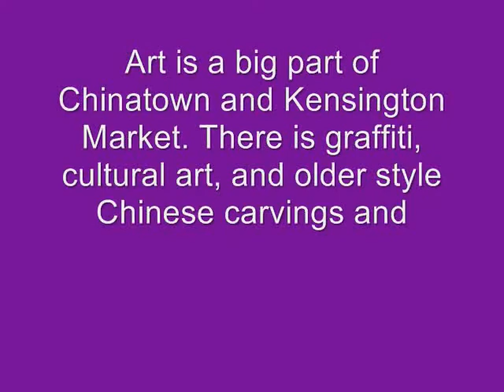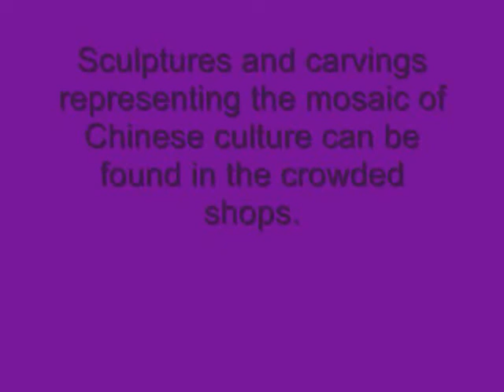V.Davis Photo Essay